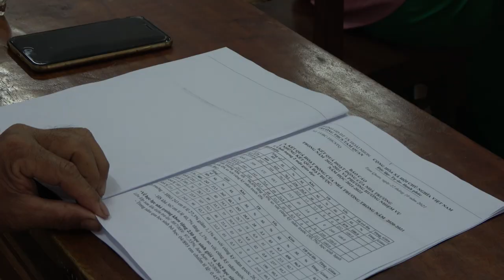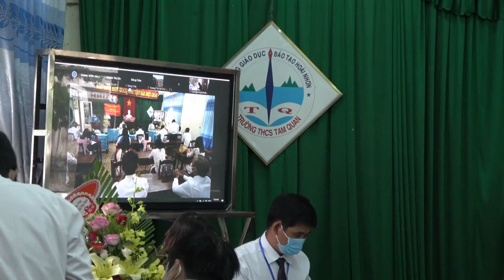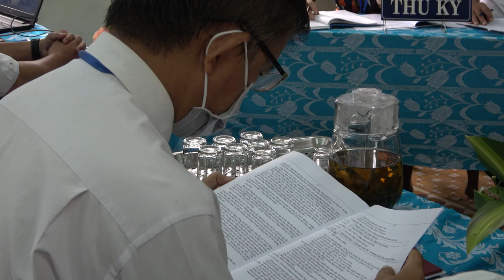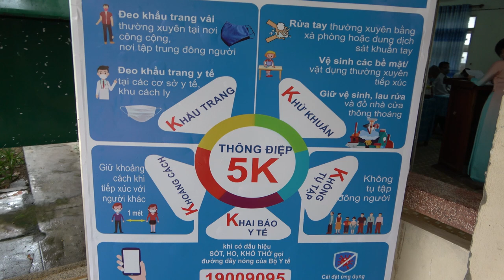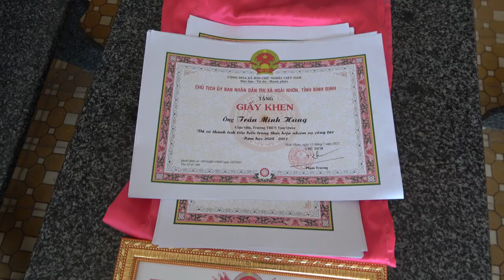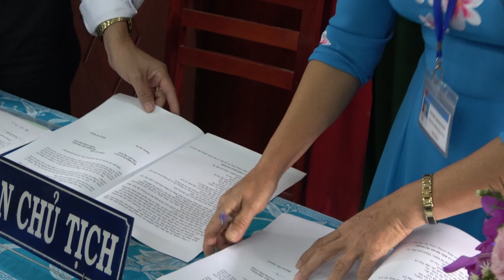HỘI NGHỊ CÁN BỘ VIÊN CHỨC VÀ NGƯỜI LAO ĐỘNG 21-22 THEO HÌNH THỨC TRỰC TIẾP VÀ TRỰC TUYẾN